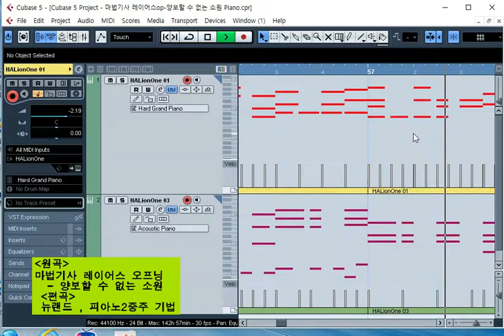마법기사 레이어스op 피아노 2중주 큐베이스 편곡(Magic Knight Rayearth op Piano Duet [cubase])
마법기사 레이어스 오프닝
  양보할 수 없는 소원 입니다.